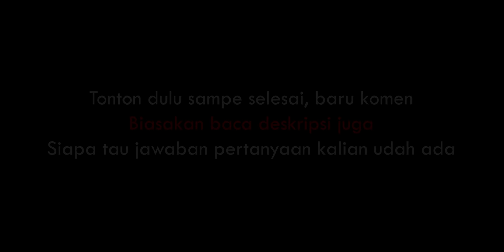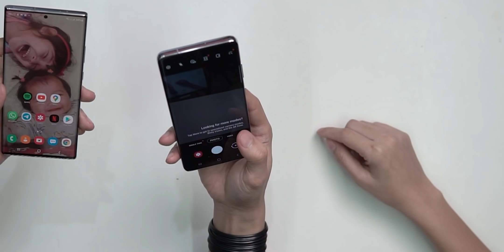Unboxing Bareng Mantan Pacar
Dah jangan suka goda²in gw lagi di kolom komentar ya, udah ada yg punya nih 🤪